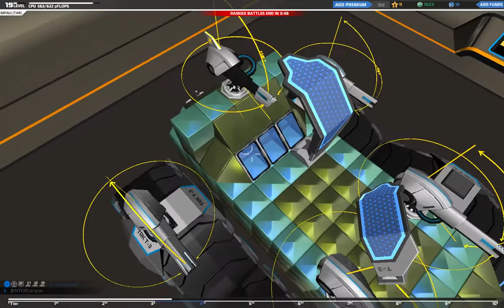Robocraft-Episode 25: Mouse Troubles (Caterpillar tread gameplay)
In this episode we buy another tier 4 Caterpillar track and we run into a problem with my mouse :b.